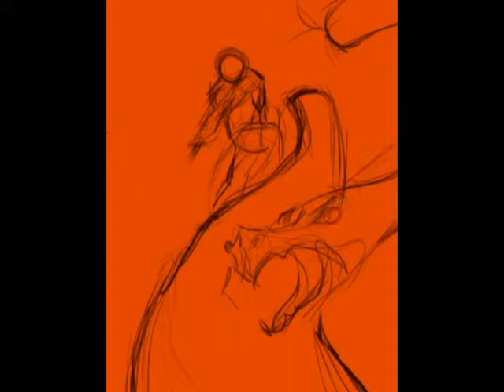Beheading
Speedpaintingvideo and presentation of a digital painting made with Corel Painter.